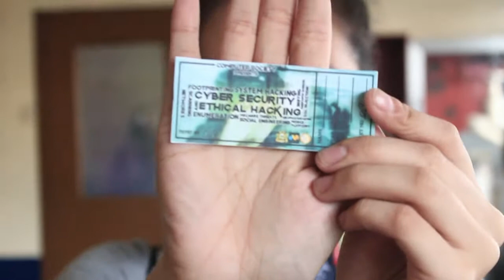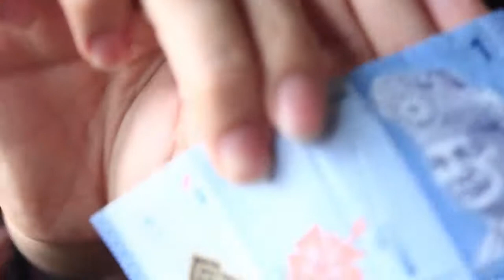Vince's Bag Raid by JEN | Seth Guerrero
The unexpected bag raid of Computer Society's President. hahaha!

Btw, WE ARE SO CLOSE TO 300 so please!!! if you are new here, do me a huge favor, please SUBSCRIBE now and be part of my amazing Snowbabes Fam and give the video a thumbs up.

XOXO,

❄ Sending you a blizzard of kisses and always remember that you are the most amazing snowflake ever ❄